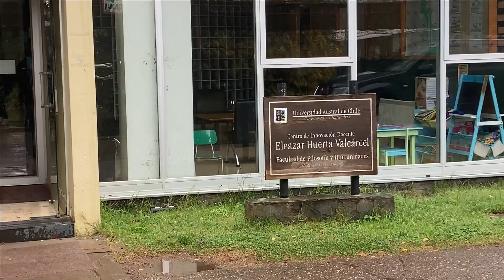Chascarros Valdivia Corto 2024 Laboratorio Alta UACh Otoño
Errores y chascarros de la grabación del cortometraje "Fragmentos de Terror", del Laboratorio "Mis Ojos, Mi Cámara", del Programa Alta UACh, Región de Los Ríos 2024